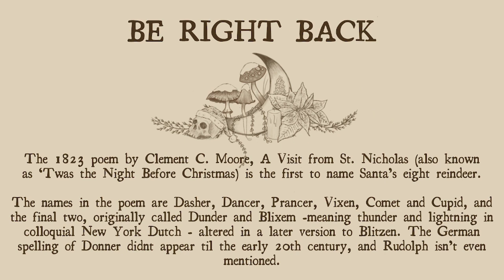Needle Felted Reindeer Satisfying Timelapse - Part 1 of 2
I'm making festive felted goodies all through December, stay tuned or visit the stream for more creations - this is the start of a reindeer - hopefully it will look a bit more reindeer-ish in the next video XD

You'll also see me folding stars throughout the stream, come along to find out more and join in :)